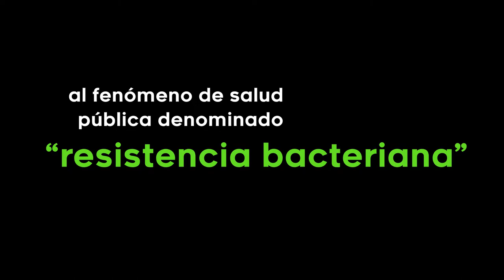Curso MOOC UNAM "Antibióticos ¿cuándo, cómo y para qué?"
¿Qué es lo primero que haces cuando te sientes enfermo? ¿Vas a la farmacia y le pides al boticario que te brinde un antibiótico que te “cure” rápidamente? ¿Tus familiares, amigos, conocidos, lo hacen? En este curso, aprenderás las razones por las cuales el uso inadecuado de antibióticos es perjudicial para tu salud y por qué este comportamiento ha dado lugar al fenómeno de salud pública denominado “resistencia bacteriana”.

De la mano de expertos en el área de la salud y con la más actualizada evidencia científica, comprenderás cómo funcionan los antibióticos, por qué es necesario que un profesional de la salud prescriba su uso y cómo prevenir enfermedades que requerirían el uso de antibióticos.